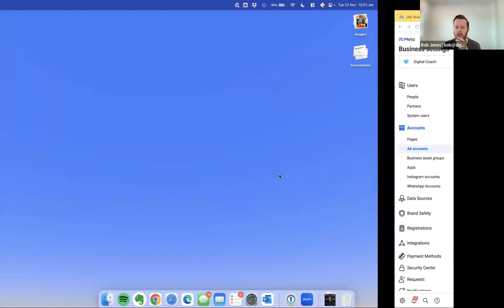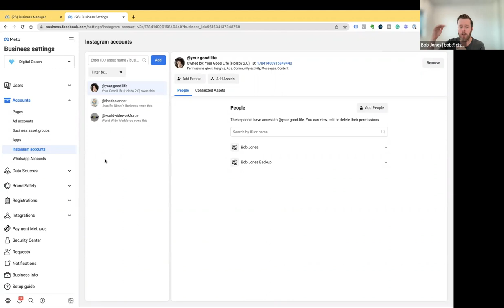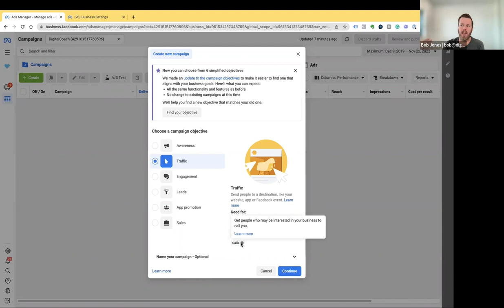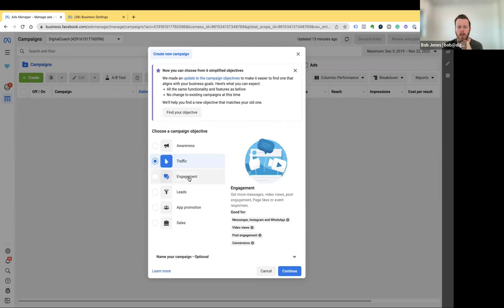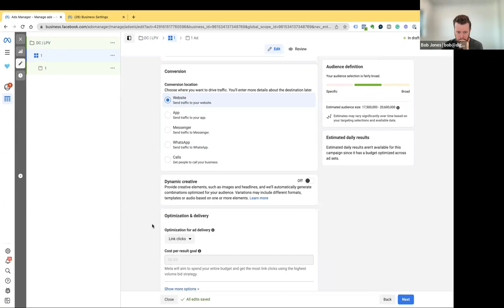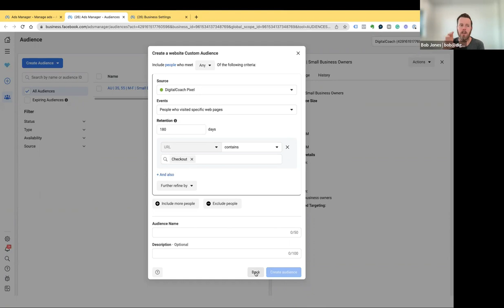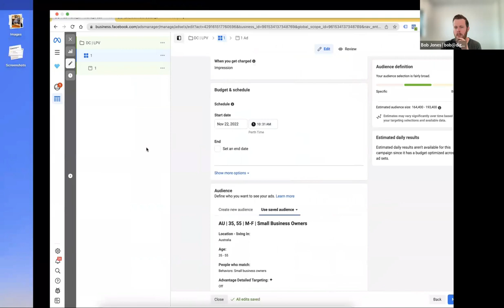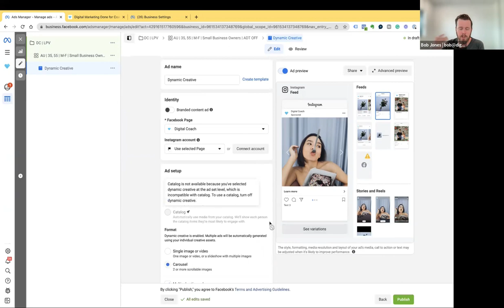Get Started with Facebook Ads by Bob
Level: Beginner

Facebook ads can be hard, especially if you’re new to it all and you don’t have the time to study. This is why a lot of business owners either pay someone to run their ads for them or they just don’t run ads at all - and miss out on a great marketing channel.

In this session I will show you how to start with Facebook Ads, how the algorithm works, what campaign structure is the best, which objectives are best suited, and how to get your Facebook Pixel to start tracking visitor data from your website.

By the end of it, you should have a good understanding about Facebook Ads, and you’ll be more empowered to make a decision on hiring someone to run ads for you, or just do them yourself.

ABOUT PRESENTER

Seasoned marketer and entrepreneur with an affinity for tech and people. I like to work with people and implement structure to enable teams to be able to perform at their highest capacity, with as little friction as possible from tech or processes. I believe that there’s always room for improvement.

After an amazing decade creating a solid career in IT working in 2 Fortune 500 companies, I successfully transitioned into digital marketing in 2005 and never looked back.

I have been honing my skills in driving and monetising traffic even before Twitter and Facebook existed, expanding my knowledge on how content can influence consumer behaviour online, and turning that into profitable affiliate campaigns for myself or clients.

Starting with SEO and Google Adwords way back in 2005, I moved across all aspects of digital marketing, from copy writing to link building, user experience to split testing, building websites, selling websites, building scalable marketing automation for clients and eventually successfully founding a 7 figure and a 6 figure digital agency.

Since 2014 I've been obsessed with paid social media marketing, working with hundreds of small and medium businesses, coaches, consultants and corporate clients to run their Facebook Ads, lead generation, sales funnels and optimising their entire online presence to get better results across the board.